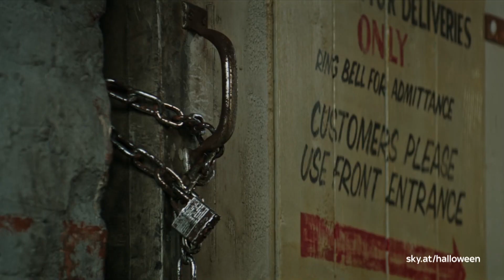Sky Cinema Halloween HD Trailer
Horrormarathon der Superlative: 70 Horror-Hits von Klassikern bis hin zu neuen Krachern vom 19.Oktober bis 1.November auf dem eigenen Sender Sky Cinema Halloween HD.

Sky bietet großartiges TV-Entertainment, wann, wie und wo du willst.